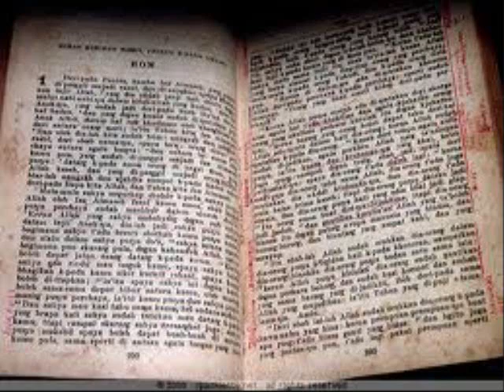Mr Mick - Walk Tall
More music from Flood Warning EP1 - Mick's Tape